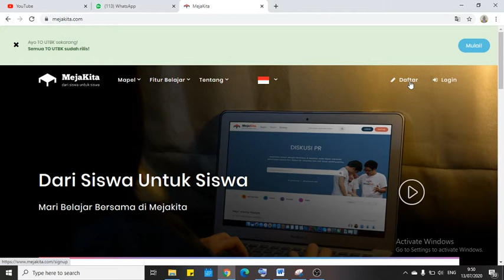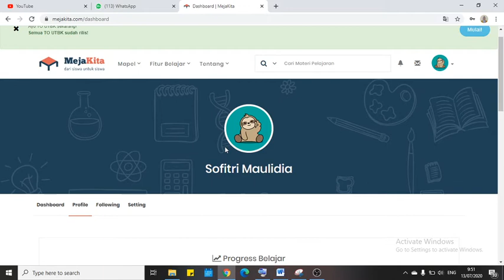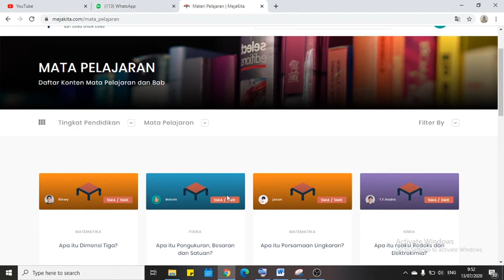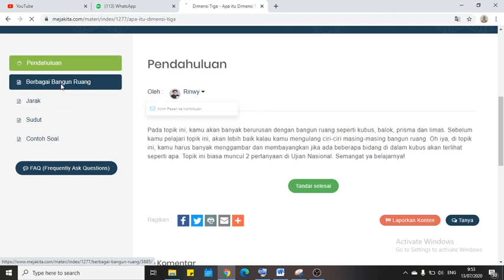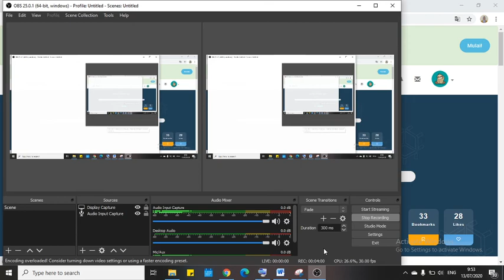Tutorial Penggunaan Media Pembelajaran Daring Berbasis Web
Media pembelajaran melalui teknologi saat ini sangat penting. Video ini merupakan tutorial penggunaan media pembelajaran daring melalui web meja kita.